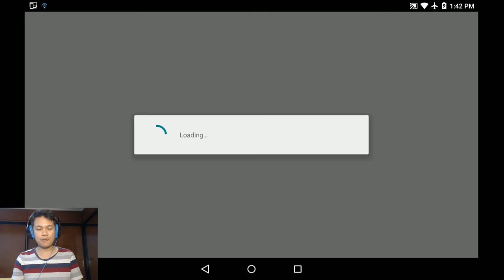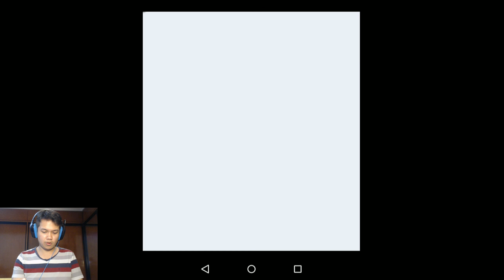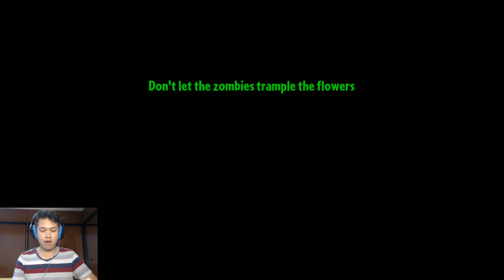[Thai] Plants VS Zombies 2 ep169 ไทย - Modern Days 30-31 by Khit TV